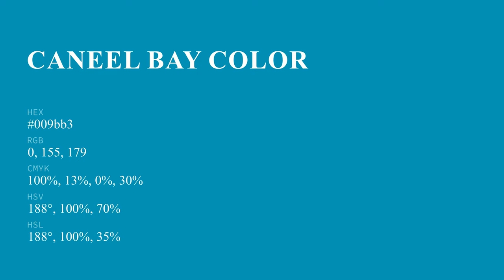Caneel Bay color 009bb3 hex color - Blue color - Warm color 009bb3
What color is Caneel Bay ? 009bb3 hex color - Blue color - Warm color 009bb3

Hex 009bb3 Color Code is also known as Caneel Bay color.